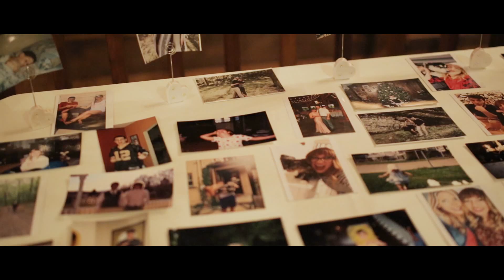Amie + Brooks Highlight Film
Amie + Brooks Wedding Highlight Film
11.10.17

Venue: The Booking House
Photography: Sparrow & Lace
DJ: Klock Entertainment
Florals: Wild Flowers by Design